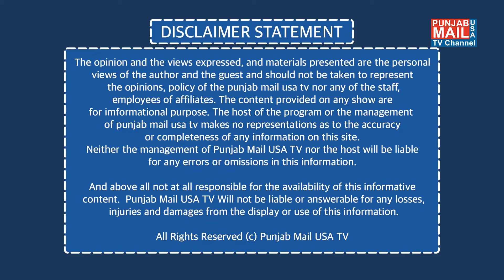Weekly Immigration Updates | Punjab Mail USA TV Channel